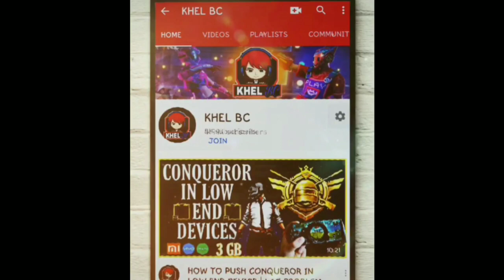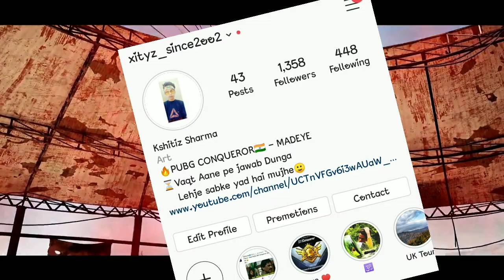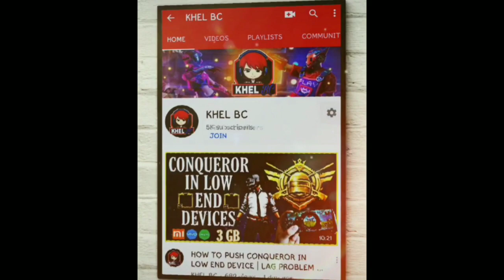THE BEST MAP FOR CONQUEROR PUSHING SEASON 13 | ERANGEL | MIRAMAR | SANHOK | VIKENDI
AFTER USING ALL THESE TRICKS YOU CAN EASILY CONQUEROR IN 1ST ATTEMPT LIKE ME .